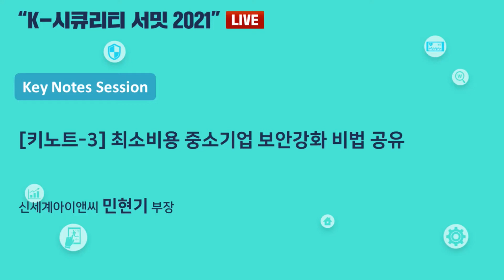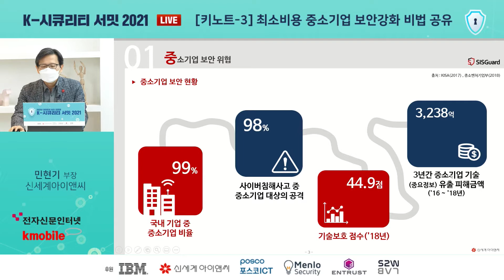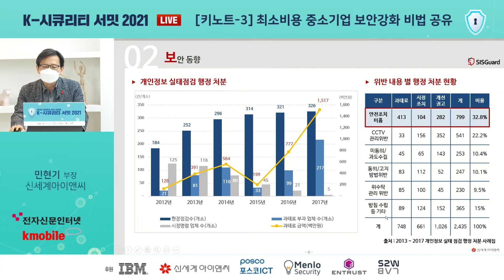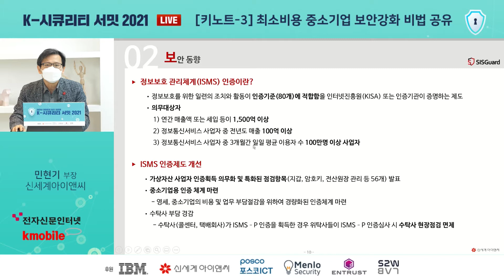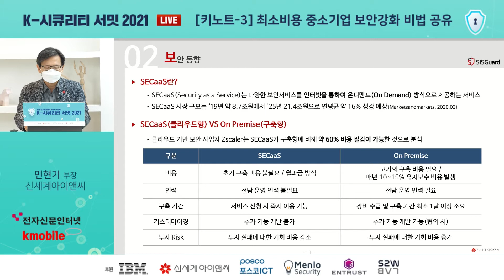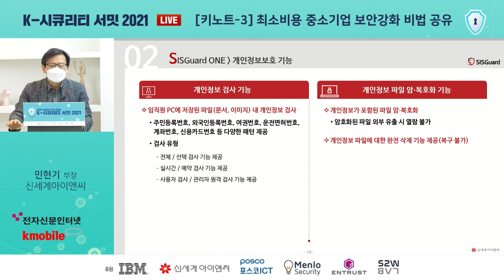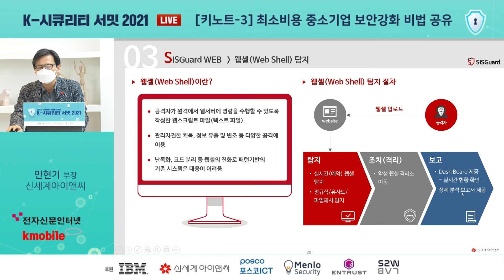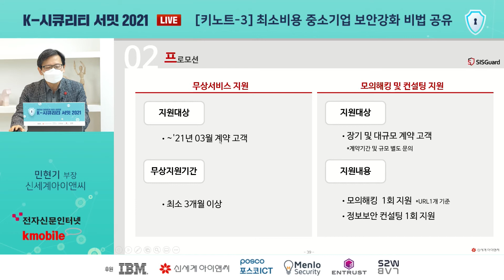K-시큐리티 서밋 2021 키노트3 민현기 부장